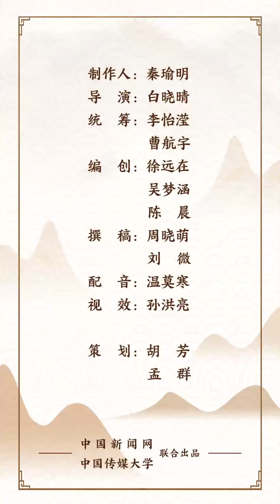“Decoding the Culture Genes of China” 苗绣